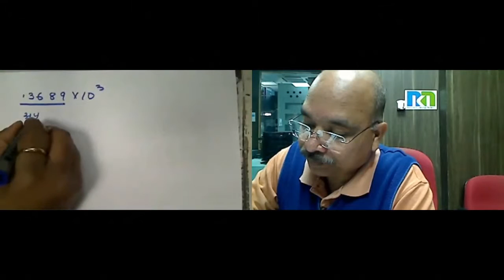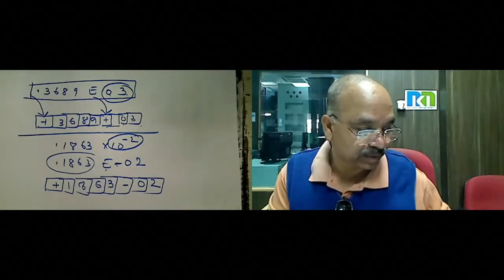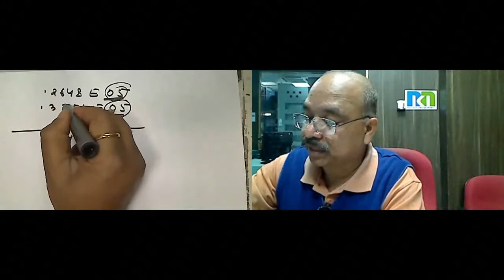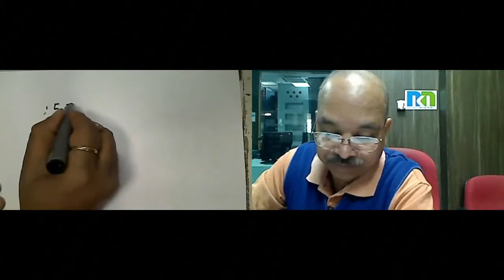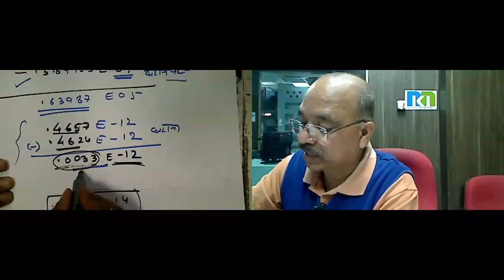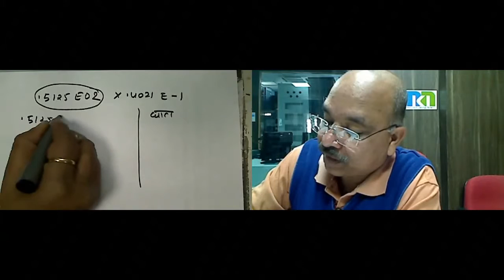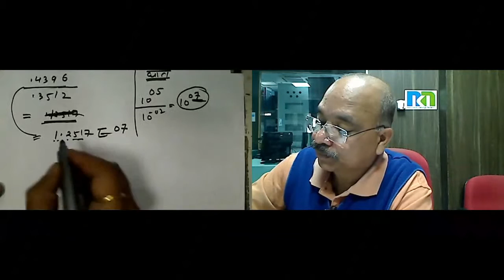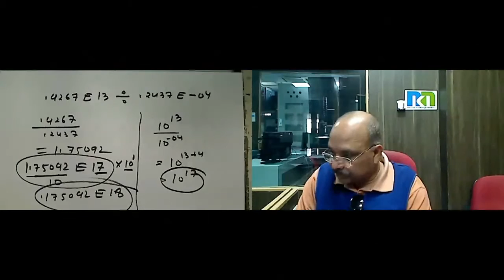Mr.Sanjay Jha 30-Jan-2017 12th Maths